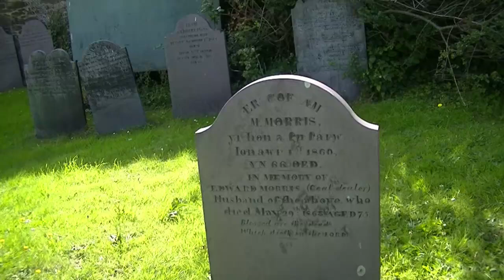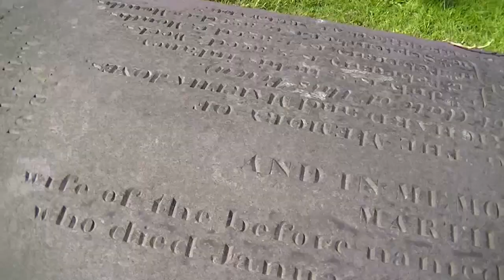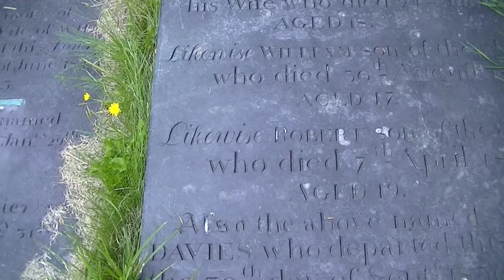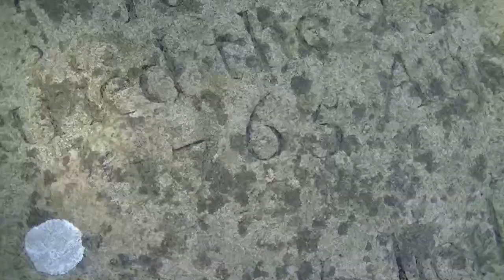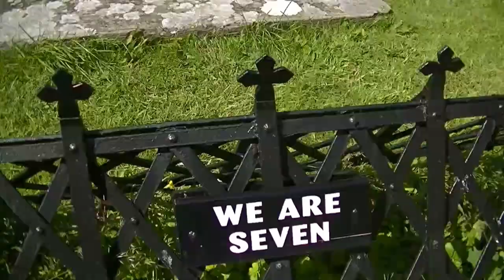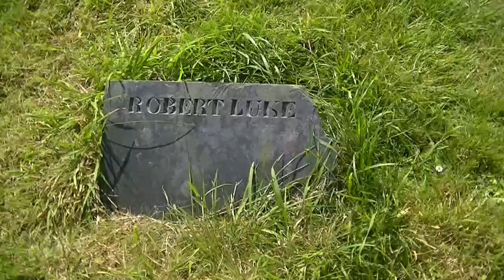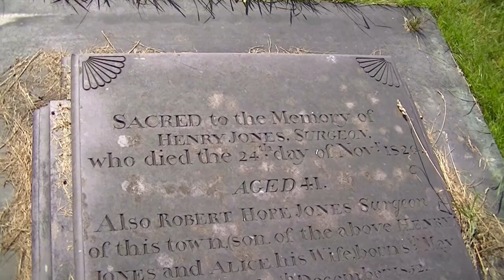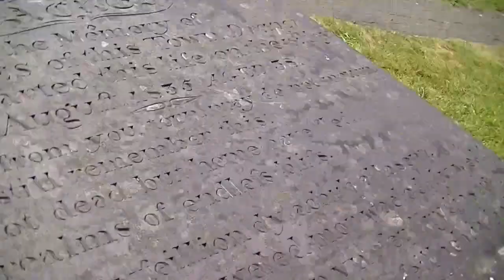St Mary's Church in Conwy